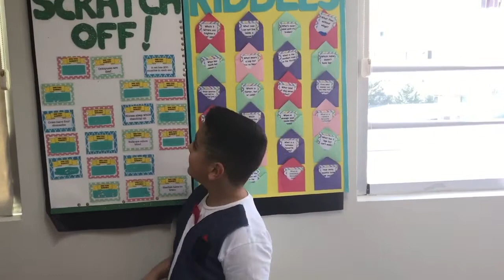3A FUN FRIDAY/ week 6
We love Fridays:) We are having fun choosing SCRATCH OFF  and RIDDLES cards.We learn so many new things on FRIDAYS :)))
 Lucky us !